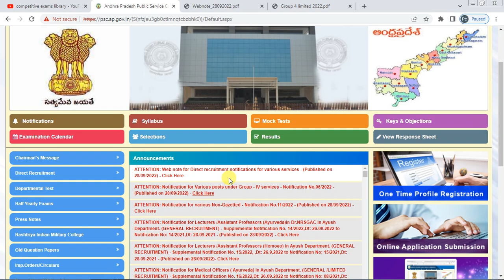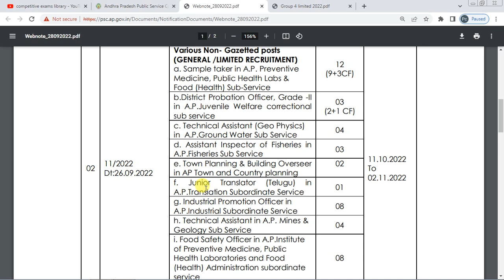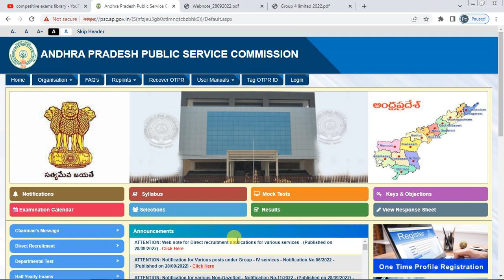ఆంధ్ర ప్రదేశ్ APPSC గ్రూప్ 4 & నాన్ గెజిటెడ్ ఉద్యోగాలు నోటిఫికేషన్ విడుదల | TOTAL 9 NOTIFICATIONS